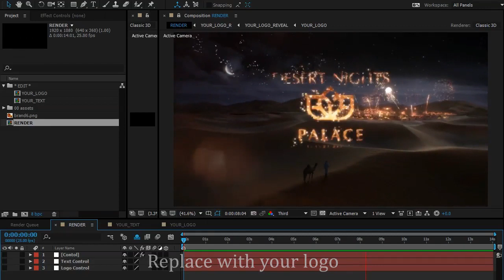Ramadan Desert Cinematic Opener-After Effects Template Videohive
Details of projects:

Ramadan Cinematic Opener project is my new project for Ramadan and Eid holidays, a cinematic view of caravan in the desert by night,This template can help to create unique Ramadan greetings from you or your company. Happy Ramadan.
• Elegant Cinematic Design
• Pre-rendered Elements
• Detailed Tutorial Included
• After Effects CC or above
• Easy customizing text color
• Very easy to replace your logo and text
• Link to font used for titles in main zip file
• Great audio by ForteFx not included but you can buy!